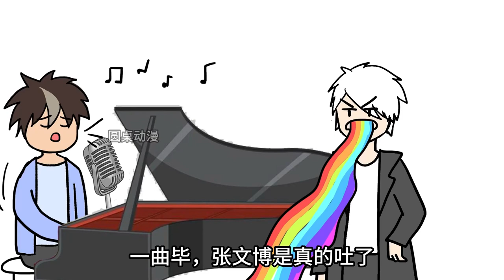和前女友們分手後，她們都內疚無比，想著法地補償我好像有一點爽|完結【圓桌動漫】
分手 動漫 圓桌動漫 動漫解說 動畫解說 我獨自升級 本频道制作的所有视频都符合平台的使用政策，没有任何违规行为。